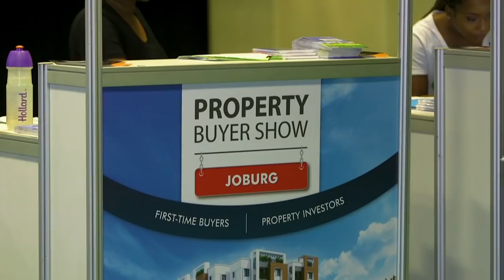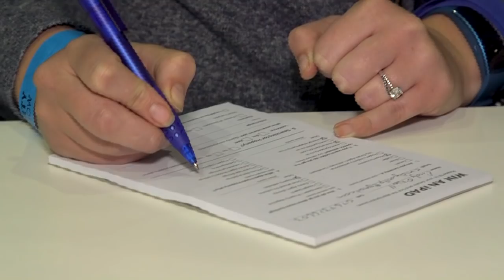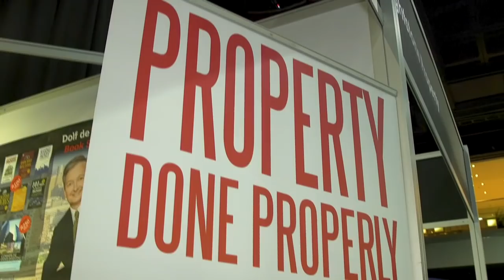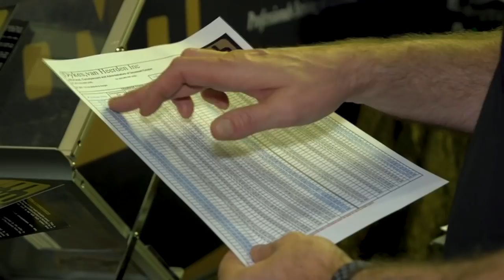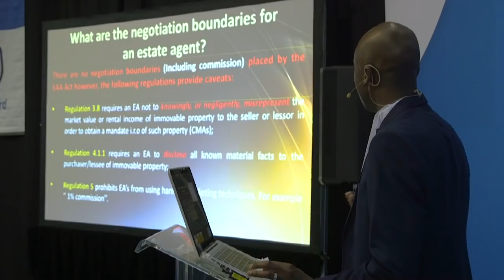Highlights of the 2018 Joburg Property Buyer Show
Private Property, proud sponsors of the Property Buyer Show, partnered with various property industry leaders to host the 2018 Property Buyer Show in Johannesburg.

The event took place at the Sandton Convention Centre, where property investors and first-time buyers got to meet a host of industry experts, receiving hands-on property advice and practices.

Take a look at what went down at the show.

For more updates on this event you can follow Private Property on,

Don’t forget to download SA's smartest property app today!

The app is available for Android and iOS on the Google Play store and Apple App Store.